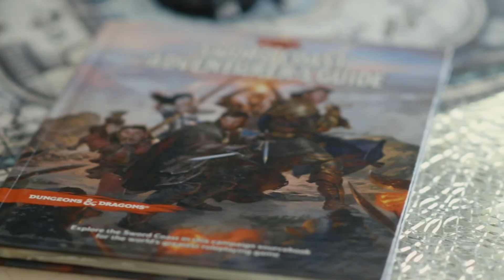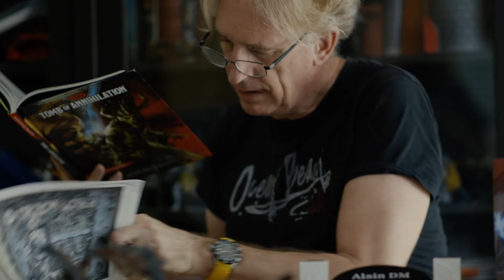Language & Curiosity | Alain Lescart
From breeding cats to learning new languages to studying astrophysics, discover why professor Alain Lescart, Ph.D., remains curious and in awe of God’s diverse creation.